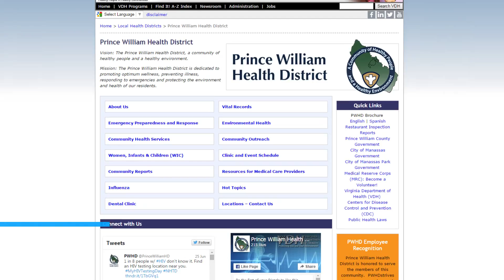The Buzz: Flu Season Immunizations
Learn why it's important for everyone to get the shot!